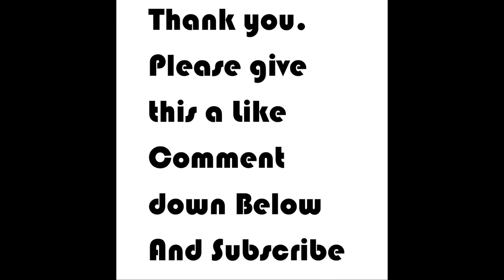Kai Bent-Lee: Men's Stilo Eps. 8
Kai Bent-Lee is today's style Icon. I have picked one of youtube stylish men. kai bent lee.
@magin_music- IG